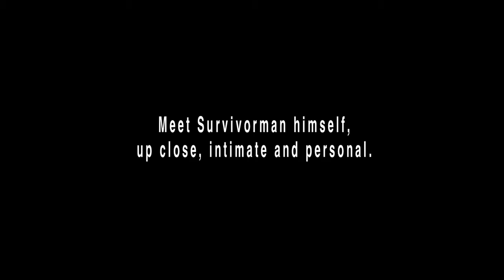Les Stroud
Best known as the Canadian Screen Award winning producer, creator and star of the hit TV series Survivorman (OLN Canada, The Science Channel US, Discovery Channel International, City TV (Rogers) Canada), Blue Ant Media (Canada), Les Stroud is the only producer in the history of television to produce an internationally broadcast series entirely written, videotaped and hosted alone. The original genre creator of ‘Survival TV’, Survivorman is one of the highest rated shows in the history of OLN Canada, the Science Channel US and Discovery Channel US and remains the highest rated repeat show on the Discovery Channel. Survivorman is licensed for broadcast worldwide, with ratings in the US hitting 2 million on individual episodes. He has been nominated for 12 Canadian Screen Awards (formerly the Geminis) and in 2013, won the Canadian Screen Award for Best Writing in a Lifestyle or Reality/Competition Program or Series for Survivorman 10 Days.

Stroud has appeared in and/or produced numerous television specials including the 20th Anniversary of Discovery Channel’s Shark Week; I Shouldn’t Be Alive; Expedition Everest; Surviving Urban Disasters, and countless more. Les was Executive Producer/Host of the hit kids TV series Survive This (YTV, Cartoon Network) and made celebrity guest appearances on Extreme Makeover Home Edition, Top Chef and MTV Cribs. He has made numerous talk show appearances including Piers Morgan Tonite, The Ellen DeGeneres Show, The View, Late Night with Jimmy Fallon, Craig Ferguson, Larry King Live, and The Hour with George Stroumboulopoulos (CBC), to name but a few.

A celebrated keynote speaker, storyteller and author, both his books Survive! – Essential Skills and Tactics to Get You Out of Anywhere–Alive! and Will to Live made the New York Times bestseller list. In Fall 2013, Les released his third novel Beyond Survivorman, featuring the photography of Laura Bombier. He is currently at work on his fourth novel.

Musically, Stroud has shared the stage with the top in the business, including Slash, Alice Cooper, Steven Stills, Tommy Shaw, Robbie Krieger, Blues Traveler, Tesla, Jacob Dylan, Randy Bachman, Chicago and The Roots. Revered worldwide for his iconic harmonica playing, Les’s songwriting style runs an eclectic gambit, from art-folk-roots rock to contemporary art rock. He has written all the theme songs for his TV series and scored several independent films. He has won numerous regional music festivals, recorded three CDs (one in collaboration with the Northern Pikes) and is currently recording his fourth and fifth albums. His third CD, Wonderful Things, includes a feature documentary film entitled The Barn Sessions, produced by longtime collaborator Barry Farrell. In 2013, he performed at the prestigious Green Ball in Washington, DC where he met Vice President Joe Biden and was the MC for the inaugural Oceana Ball in New York with Susan Rockefeller.

Les has received both the Distinguished Alumni award and was nominated for the Premieres award for excellence for work in his field. Les contributes to dozens of charities and benefits, and is an advanced survival trainer for the Canadian Military Armed Forces.